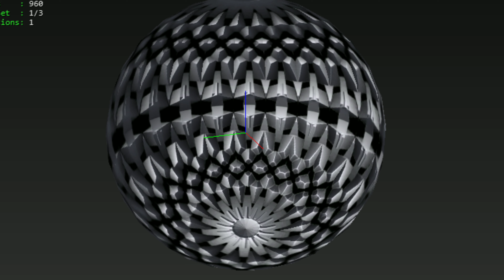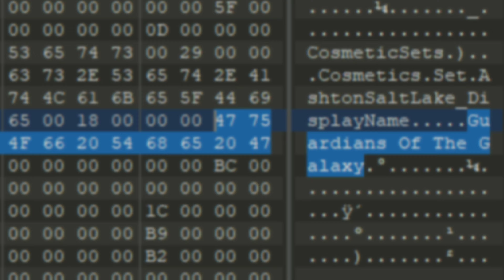PISOS PICADOS DESTRUIDOS TEMPORADA 8 | ADICTOS AL FORTNITE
FORTNITE **TEMPORADA 8*** PISOS PICADOS DESTRUIDOS

Bienvenidos Adict@s!

Nuevo video del canal!!

Fortnite News trata de contar las novedades y las filtraciones de Fortnite.